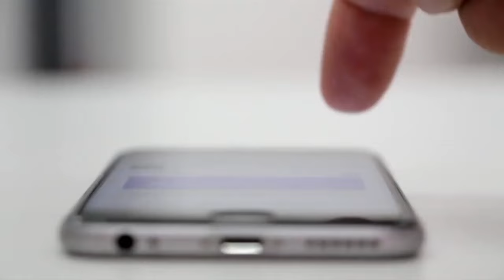Pastor John speaks on how to reverse every attack that comes against you.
How to create your miracle out of every circumstance or situation that comes before you.THE POWER OF WORDS EXCERPTS